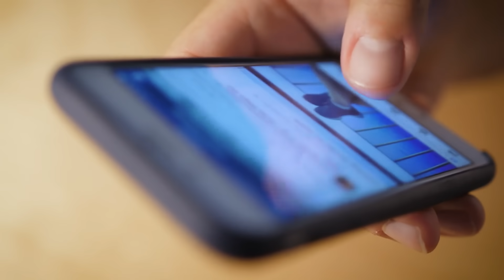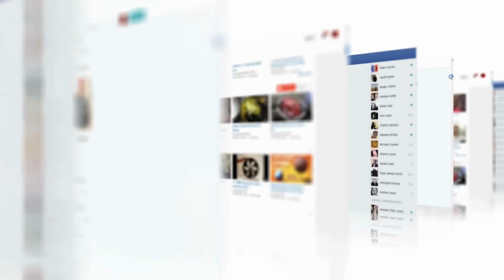Remember The Most Beautiful different color Twins in The World? This is What Happened to Them!